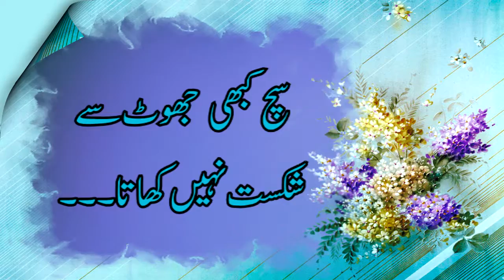Such ki Taqat | Aqwal-e-Zareen | Islam